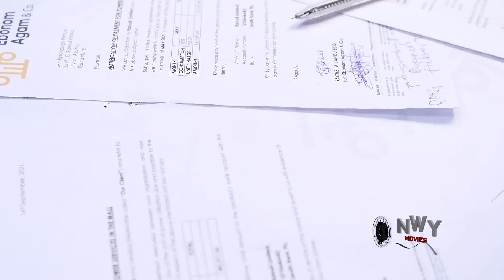How D American Returned Billionaire Fell In Love With D Lady He Hired 2 Decorate His New Home Promo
Another exclusive blockbuster Nigerian Nollywood movie...
Coming Tomorrrow!!!